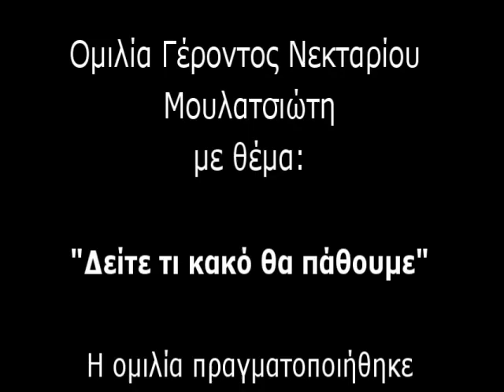π Νεκτάριος Μουλατσιώτης 16-4-15 «Δείτε τι κακό θα πάθουμε»